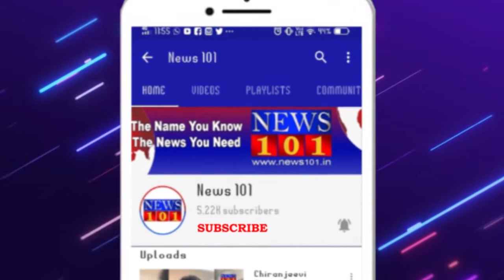ಕರ್ನಾಟಕ ವಸ್ತು ಪ್ರದರ್ಶನ ಪ್ರಾಧಿಕಾರದ ನೂತನ ಅಧ್ಯಕ್ಷರಾಗಿ ಹೇಮಂತ್ ಕುಮಾರ್ ಆಯ್ಕೆ | News101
ಮೈಸೂರು : ಕರ್ನಾಟಕ ವಸ್ತು ಪ್ರದರ್ಶನ ಪ್ರಾಧಿಕಾರದ ನೂತನ ಅಧ್ಯಕ್ಷರಾಗಿ ಹೇಮಂತ್ ಕುಮಾರ್ ಆಯ್ಕೆಯಾಗಿದ್ದಾರೆ.

ವಸ್ತು ಪ್ರದರ್ಶನ ಪ್ರಾಧಿಕಾರಕ್ಕೆ ಆಗಮಿಸಿದ ಹೇಮಂತ್ ಕುಮಾರ್ ಅಧಿಕಾರ ಸ್ವೀಕರಿಸಿದ ಬಳಿಕ ಸಚಿವ ಶ್ರೀರಾಮುಲು ಹೂಗುಚ್ಚ ನೀಡಿ ಶುಭಕೋರಿದರು.